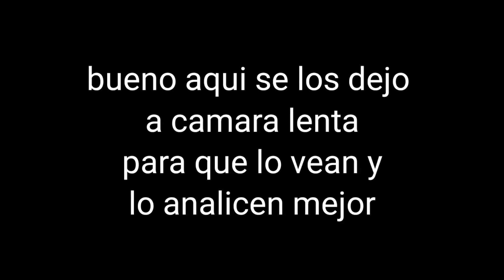[EXTREME DEMON] "LIMBO" KEY PART (SLOW MODE) Geometry Dash 2.113 | Gameplay By Viprin